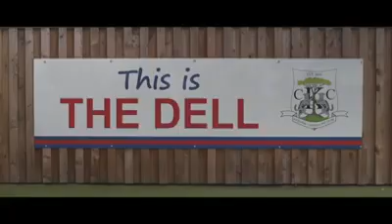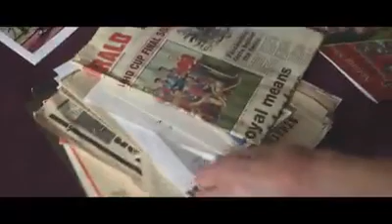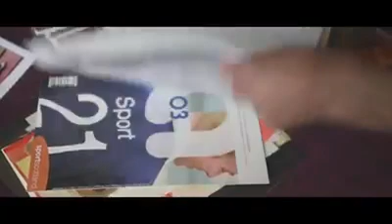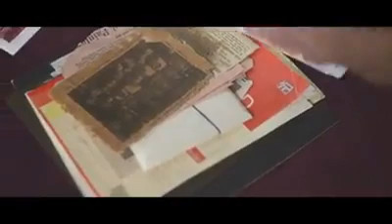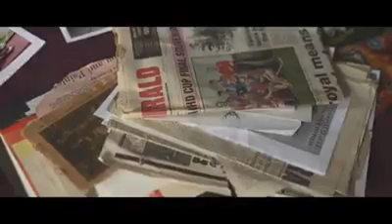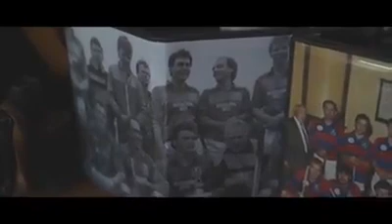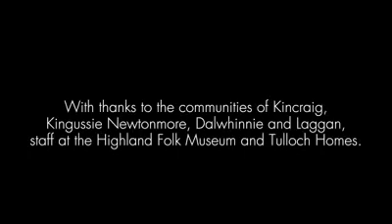Badenoch Shinty Memories film - a dementia friendly community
This is a reminiscence group for anyone who loves shinty and wants to share their memories of the game in the Badenoch region.